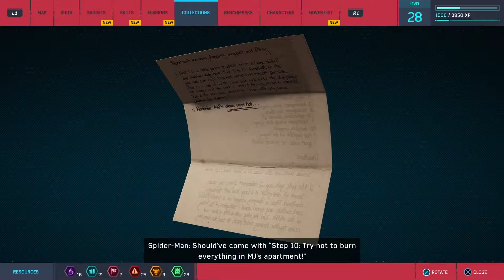SPIDER-MAN PS4 Walkthrough Gameplay PART 20 ( SPECTACULAR Difficulty) - Mister Negative Boss Fight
Peter Parker is a very intelligent young man. But when Peter gets bitten by a radioactive spider during a school field trip to Oscorp, he develops spider-like powers including the ability to shoot webbing from his hands and to climb up walls. When tragedy strikes close to his home, Peter must decide how to come to terms with the momentous loss but also how he must adjust to his new job as a masked superhero. Peter will face all manner of villains and those looking to cause trouble as he attempts to rid his city of corruption.